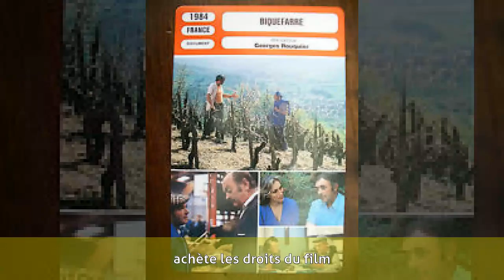Georges Rouquier - Biographie